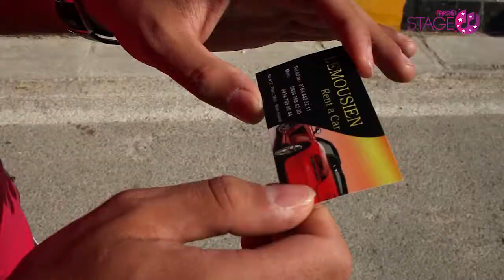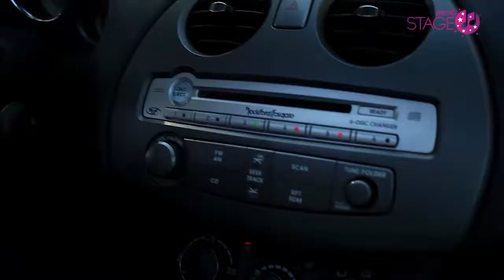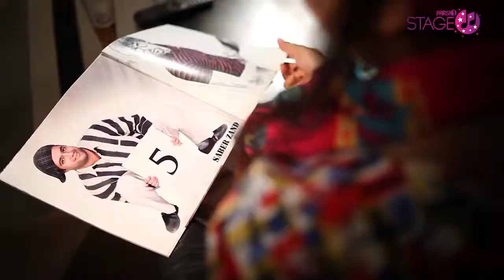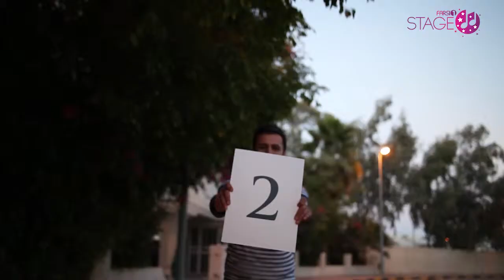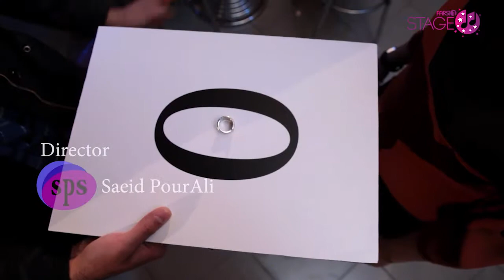Stage: 1311_Saber Zand - Bede Dastat o Be Man